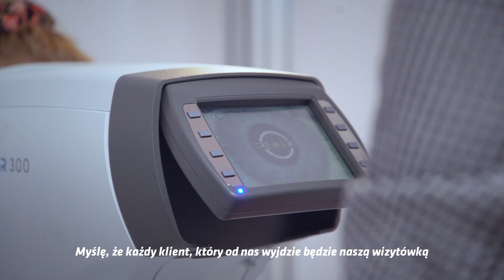Salon optyczny Okularnia (Kupuj lokalnie - wspieraj realnie)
„Okularnia” to jedyny taki na Śląsku salon optyczny w stylu butikowym. Właściciel,
dla którego okulary są prawdziwą pasją, jest optykiem i optometrystą, a w branży
pracuje od dwudziestu lat. W salonie panuje domowa i przyjazna atmosfera.
Profesjonalna obsługa i ogromny wybór markowych opraw oraz okularów na każdą
kieszeń to nasza specjalność.